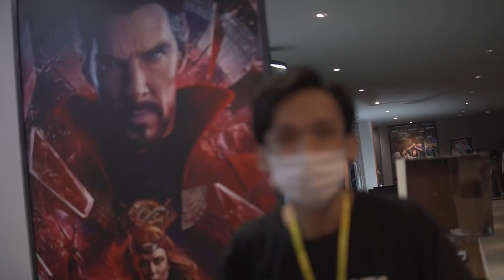Offline W2W Hà Nội - Sài Gòn | DOCTOR STRANGE IN THE MULTIVERSE OF MADNESS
💬 Script:
🎤 Voice:

SOCIAL MEDIA!

✪ Kênh Youtube trực thuộc hệ thống W2W Studio!